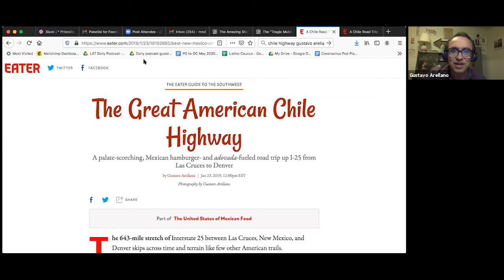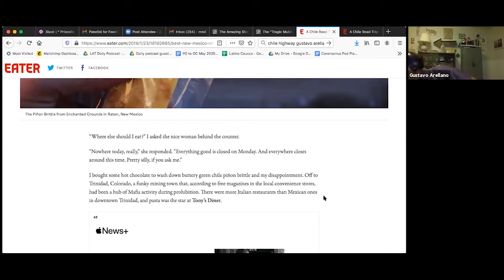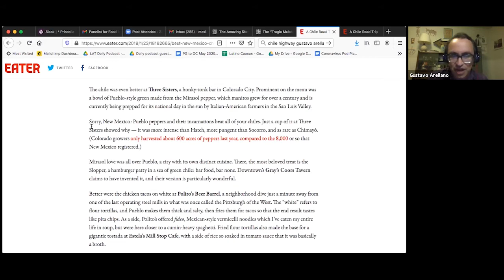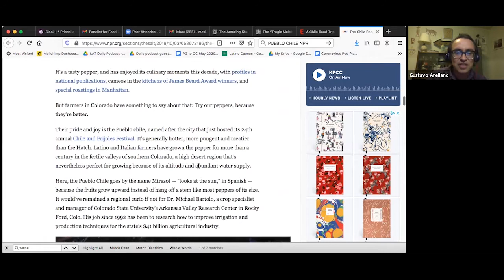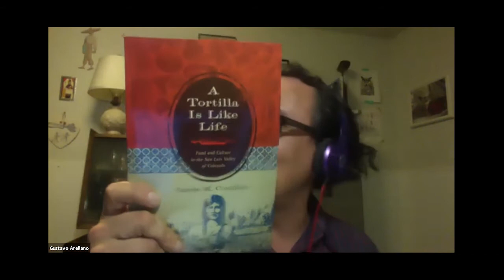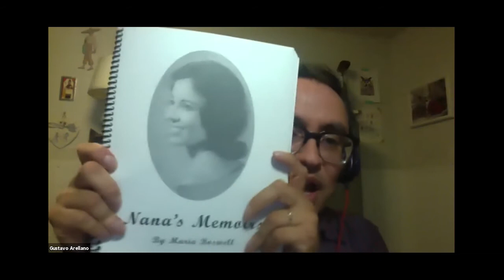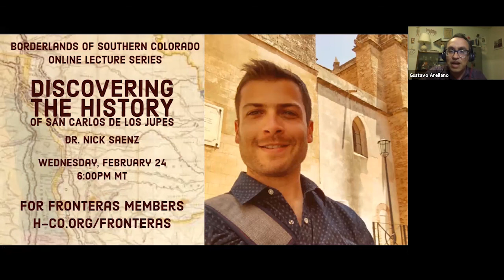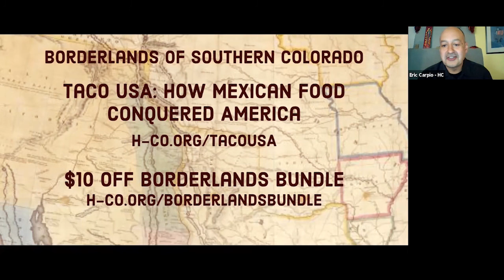Food in the Borderlands (Including Colorado!), feat. Gustavo Arellano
This talk was recorded on February 11, 2021.

Mexican food in the United States is popularly thought of as a static thing that is either "authentic" or "fake." But the reality is far more complex--and delicious! In this talk, Gustavo Arellano gives a talk about the history of Mexican food in the United States, with an emphasis on how Mexican food evolved in Colorado.

Arellano is a L.A. Times columnist, the author of Taco USA: How Mexican Food Conquered America and a frequent guest on Netflix's Taco Chronicles.

To find more Borderlands of Southern Colorado talks from History Colorado,